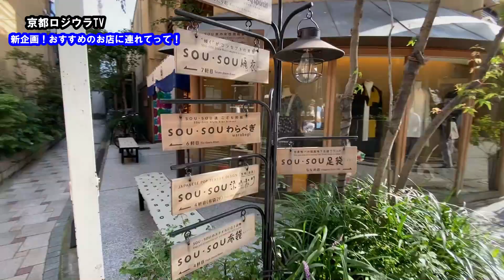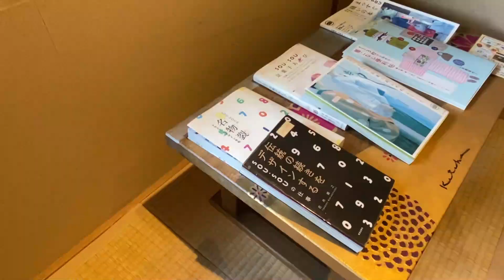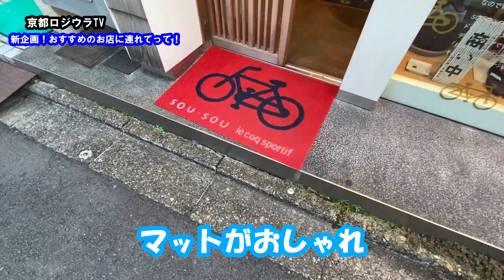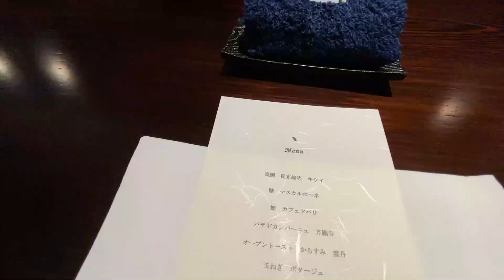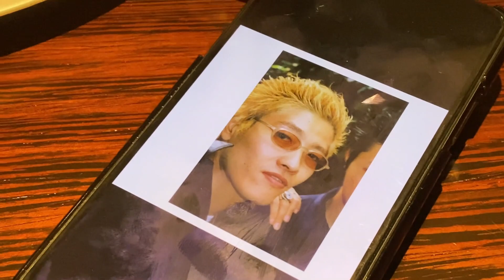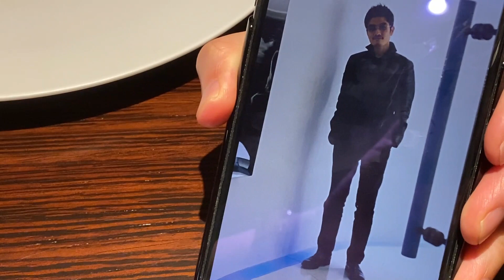【新企画】SOU・SOU社長おすすめグルメ！京都・祇園の絶品フレンチ＆SOU・SOU秘話満載の完全保存版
【訪れたお店】
■祇園びとら、